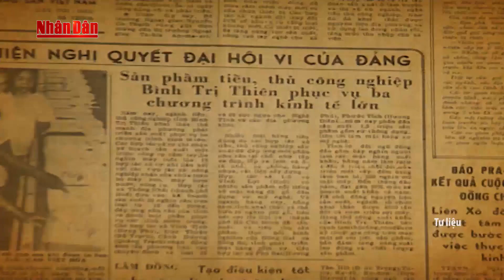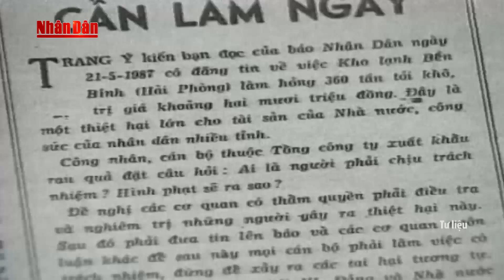Tổng Bí thư Nguyễn Văn Linh - Tấm gương "tận trung với nước, tận hiếu với dân"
2. Tin Dự báo thời tiết
4. Seri Điều Tra Phá Án Lần theo dấu vết
5. Phóng Sự Điều Tra Chống Buôn Lậu
6. Phim VN Cũ mà Hay
7. Sức Khỏe Cuộc Sống